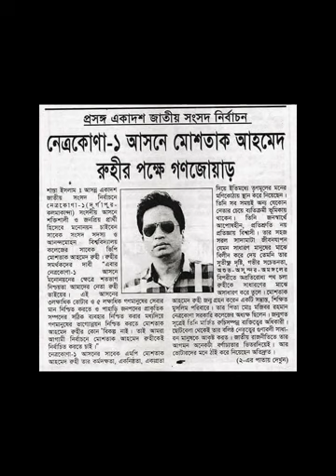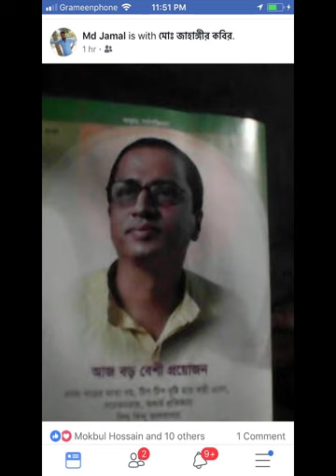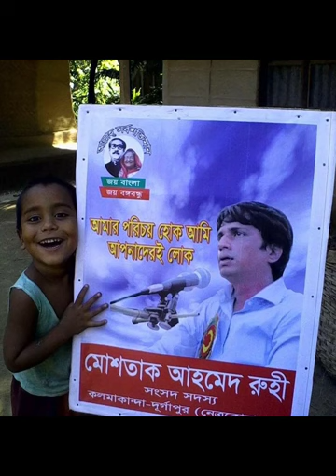Mustaque Ahmed Ruhi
people love , trust, popular leader great soul struggling leader Ruhi
Ruhi friend of poor hard work people and inhumanity. Ruhi believe in commitment  .ruhi believe in great motive, For his the great activities so called pioneer and icon of politics in his area.